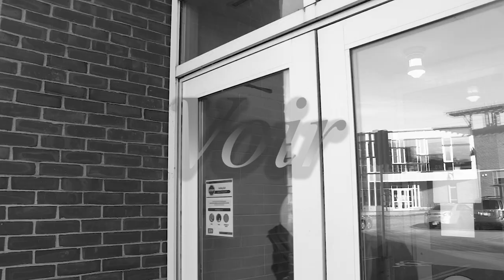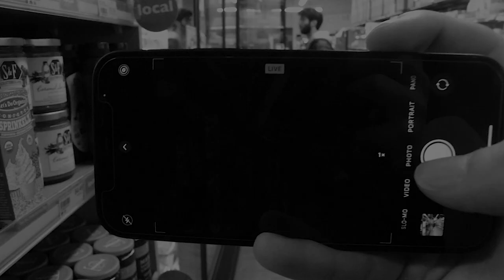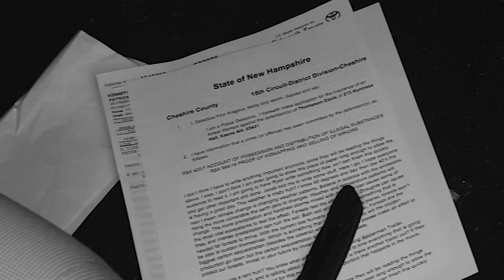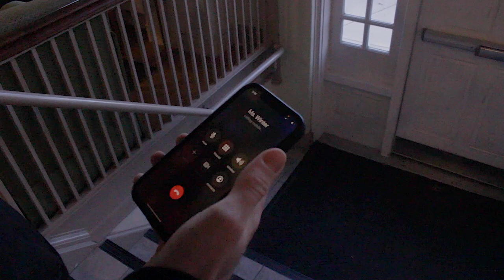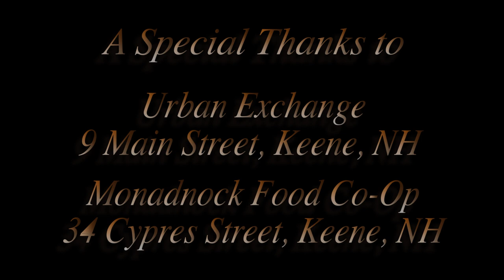"Voir Re-Envisioned” | Short Film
"Voir”
Written, Directed, and Produced by Jacob Conway

Starring -
Patrick Eckland
Christian Fraizer
Wilson Hines
Hannah Owens
Julia Stearns
Jenna Hall
Hannah Velasco